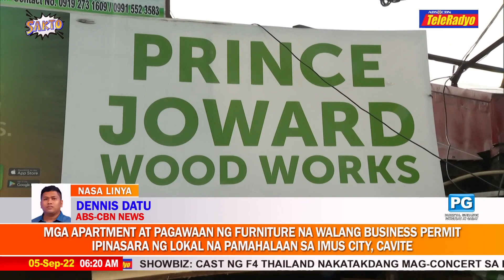Mga apartment at pagawaan ng furniture na walang permit, ipinasara ng LGU sa Imus City, Cavite